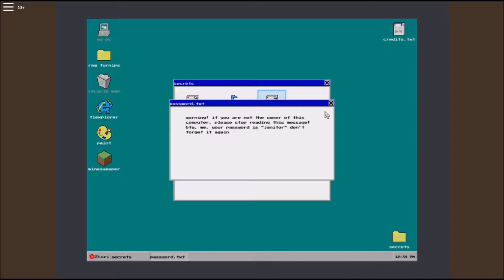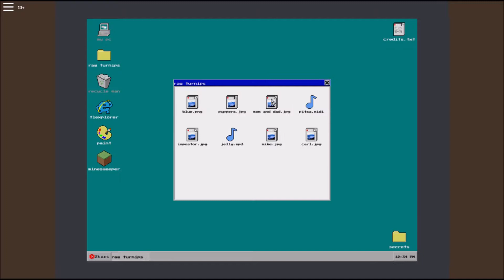WE'RE JANITORS! - Roblox Gaming: Cleaning Simulator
Today we become an onion janitor and we mop, we spray, and we turn into a rolling onion!